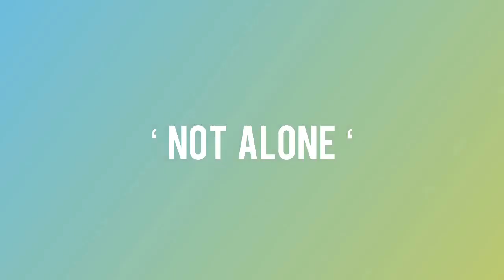Crystal - 'Not Alone' (Bruce Pachuau & Erick Chenkual)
Crystal Malsawmi, Erick Chenkual, Rinawma Kameleon, Philip , Bruce Pachuau @ Kameleon , Music Store , Babutlang, Aizawl, Mizoram